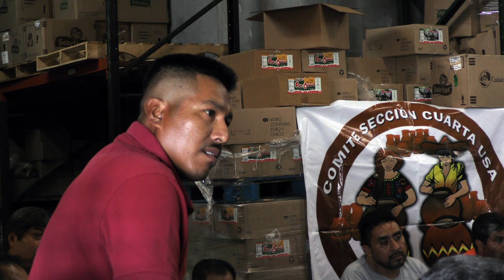C. Presidente Municipal de Tehuitzingo,Pue. en Passaic NJ (Parte 2)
C.José Luis García López Presidente Municipal de Tehuitzingo, Puebla en Passaic NJ Sep 8 de 2019